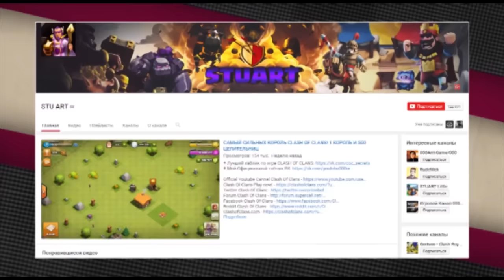mini ԾՕ BLOG #17 Qare dard 2 eterashrjan episod 9 Քարե դարդ 2 մաս 9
Sayat Harutyunyan YouTube